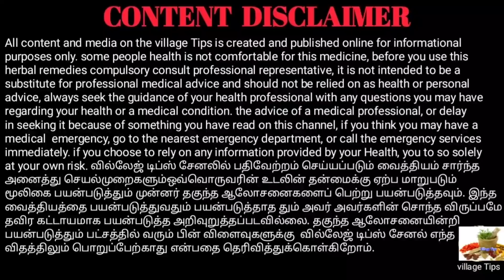இது மட்டும் சாப்பிடுங்க ரொம்ப ரொம்ப நல்லது//Village Tips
சிறிய வெங்காயம் மற்றும் பூண்டு இது இரண்டும் நம்முடைய உடலில் பலவிதமான நன்மைகளை ஏற்படுத்துகிறது.